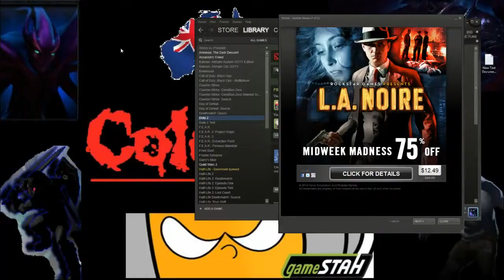Shen SR (with Brid the Atl)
no sound for some reason
also wut